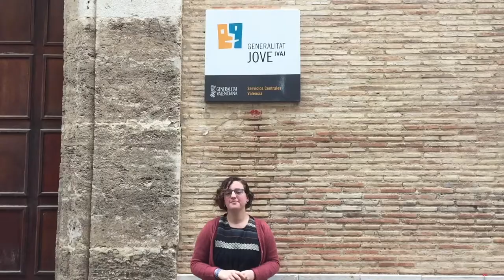Reunión con el IVAJ junto a JOVESORD CV